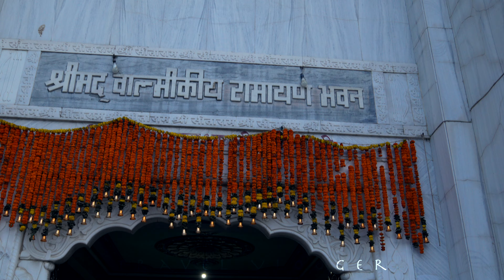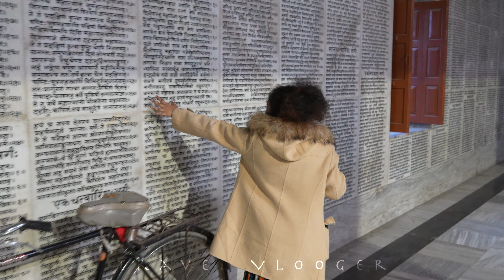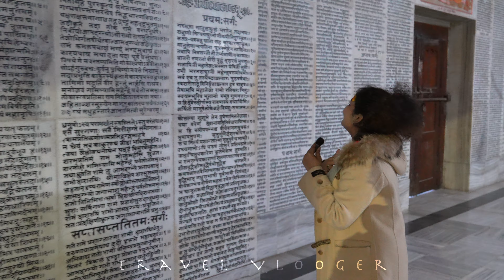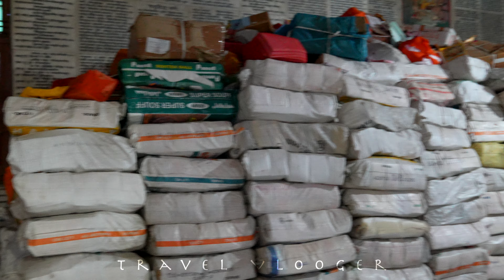valmiki ramayan bhavan ayodhya dham | Places to visit in Ayodhya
🌟 Explore the Divine Heart of Ayodhya: Valmiki Ramayan Bhavan and Beyond 🌟

Welcome to Ayodhya, the legendary city steeped in spirituality and history! Join us on a mesmerizing journey through the sacred sites that have captured the imagination of millions for centuries.

In this immersive YouTube experience, we delve deep into the soul-stirring tales of Valmiki Ramayan Bhavan, where the epic saga of Lord Rama's life unfolds in all its glory. From the tranquil ambiance of Valmiki's hermitage to the enchanting surroundings that inspired the ancient sage, every corner resonates with the echoes of timeless wisdom and devotion.

But the wonders of Ayodhya don't end there. Join us as we traverse through the hallowed grounds of this ancient city, where every temple, every shrine, and every street corner is imbued with the spirit of devotion and reverence.

🏛️ Discover the majestic splendor of Ram Janmabhoomi, the birthplace of Lord Rama, where devotees from far and wide gather to pay homage to their beloved deity.

🕍 Immerse yourself in the sacred aura of Hanuman Garhi, the fortress-like temple dedicated to the mighty Hanuman, the epitome of devotion and strength.

🕌 Uncover the secrets of Kanak Bhawan, the golden palace gifted to Goddess Sita by her father, King Janaka, symbolizing love, loyalty, and prosperity.

🌳 Lose yourself in the serene beauty of Sita ki Rasoi, the mythical kitchen where Goddess Sita cooked meals for her beloved husband, Lord Rama, during their exile.

Join us as we unravel the mystique of Ayodhya, a city where every stone tells a story, and every step leads you closer to the divine. Whether you're a pilgrim seeking spiritual solace or a traveler in search of ancient wonders, Ayodhya promises an experience like no other.